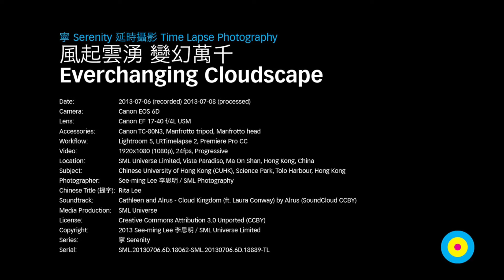Funny Videos🤣🤣🤣🤣🤣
Funny Animal Videos -Funny -Videos